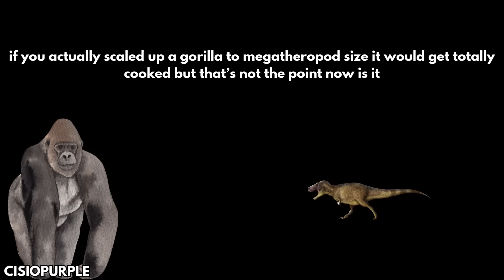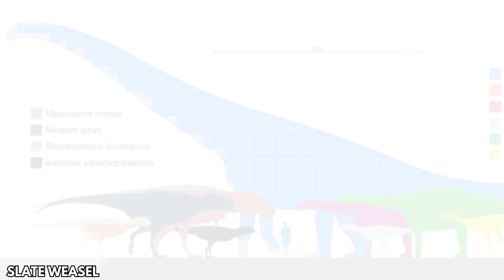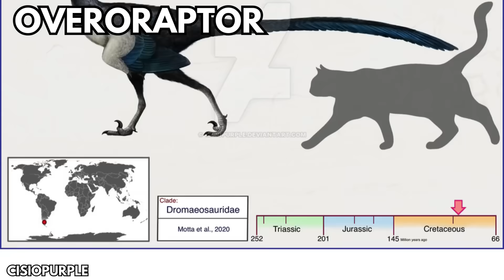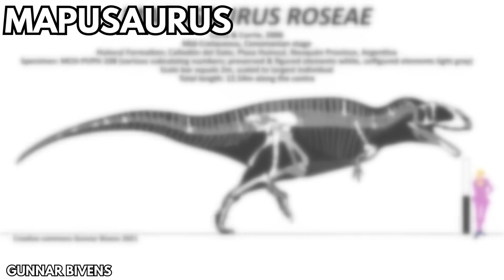Could the V. rex Survive the Mesozoic? | Tyrant of Skull Island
Could the V. rex survive the Mesozoic? This movie monster will be placed into the Huincul Formation of Cretaceous Argentina, facing off against iconic prehistoric giants like Mapusaurus, Argentinosaurus, Meraxes, Taurovenator, and Limaysaurus. Vastatosaurus was a fifteen-tonne armored theropod from Skull Island that was the island’s apex predator, driving the Megaprimatus kong to near-extinction. But does V. rex have what it takes to face off against Cretaceous South America’s most dangerous formation? Will the V. rex thrive…or be eaten alive?

00:00: Could V. rex Survive the Mesozoic?
00:32: Vastatosaurus rex Fact File
01:50: Home (The Huincul Formation)
03:45: Hunger (Native Prey Items)
05:51: Hanger (Predators and Competitors)
07:47: Verdict (Thrive or Eaten Alive)

Thumbnail art by BBC and Universal. Music by PaleoWolf.